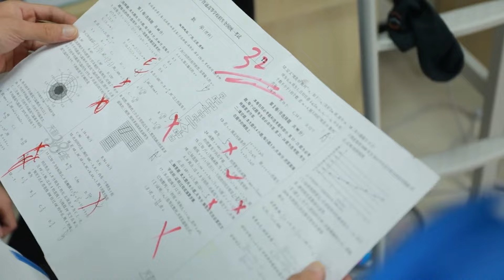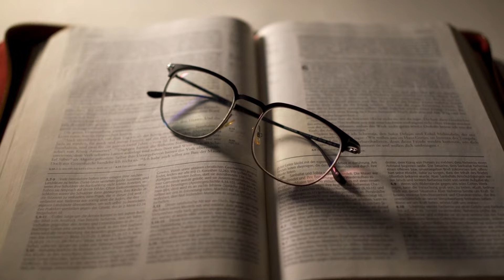TRUTHS THAT EVERY SINGLE NEEDS TO KNOW BEFORE MARRIAGE || PASTOR MILDRED OKONKWO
IF YOU ARE A LOVER OF JESUS AND ARE SINGLE, YOU NEED TO HEAR THIS POWERFUL MESSAGE FROM PASTOR MILDRED. PASTOR MILDRED EXPOUNDS EXPERTLY UPON THE NECESSITY OF UNDERSTANDING THE WORD OF GOD AND THE WILL OF GOD FOR MARRIAGE! WATCH AND BE BLESSED!

*LINK TO ENDTIMEBRIDE BOOKS:
23 Days Prayer Guide for Children

*LINKS TO AMAZON PRODUCTS:
*Solar Power Bank
*Portable LED Lantern
*Organic Oil of Oregano
*Gourmet Food Dehydrator
*Magic Mill Food Dehydrator
*Portable BBQ Grill
*Mylar bags for Food Storage
*Generators with Solar Panels
*TYMO One-Step Hair Straightening Brush
*Continuous Spray Bottle for Hair
*237 Wh Generator with Solar Panel
*172 Wh Generator with Solar Panel
*120 Wh Generator with Solar Panel
*Portable LED Lanterns

Under the Copyright Act of 1976, Title 17, Chapter 1, Section 107, the fair use of copyrighted work for purposes including criticism, comment, news reporting, teaching, scholarship, or research is NOT an infringement of copyright. The determining factors are as followed:
1. Video is transformative in the purpose and character of the use.
2. Nature of video uses primarily factual works and is socially useful and freely available.
3. Amount of use from original work is limited in relation to the whole.
4. Video does not harm nor negatively impact original work.